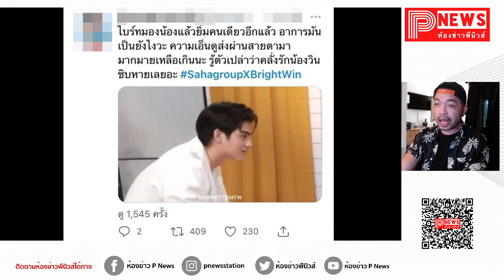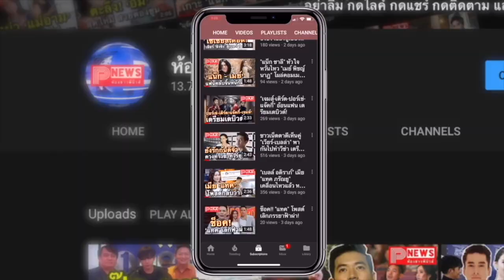ห้องข่าวพีนิวส์ | ฟินเสมอที่เจอกัน! ไบร์ท-วิน ทำแฟนยิ้มไม่หุบ ไลฟ์คู่น่ารักทะลุจอ จนติดเทรนด์โลก